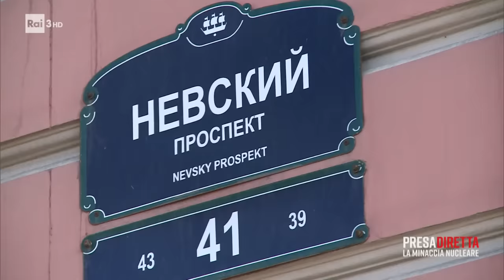Il nuovo ordine mondiale di Putin - PresaDiretta 10/10/2022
- PresaDiretta è riuscita a entrare in Russia. Un Paese in cui Putin ha costruito una nuova rete di relazioni internazionali con quella parte del mondo che non ha aderito alle sanzioni e dove la Guerra Fredda passa attraverso la propaganda per la de-occidentalizzazione e l'educazione patriottica per formare le nuove generazioni di russi.